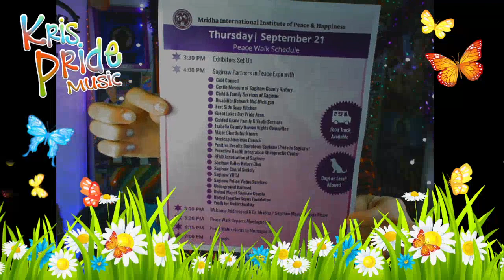☮️Happy International Peace Week! SteepedInTradition 🍀